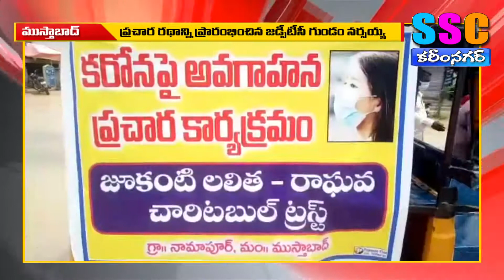కరోనా పట్ల జాగ్రత్తSSC KARIMNAGAR NEWS 08.08.2020